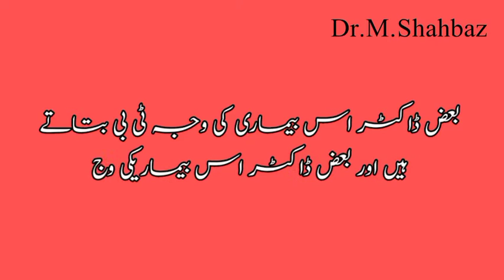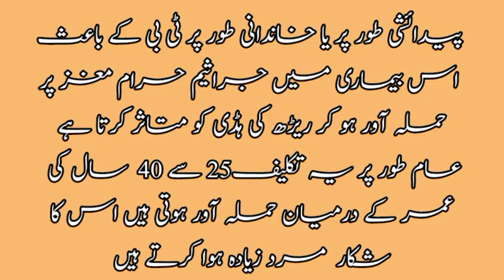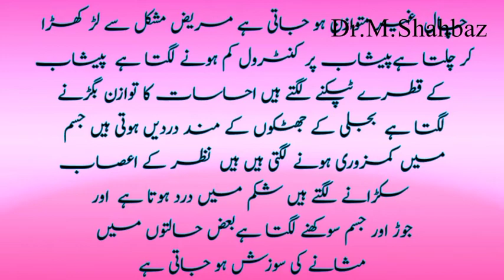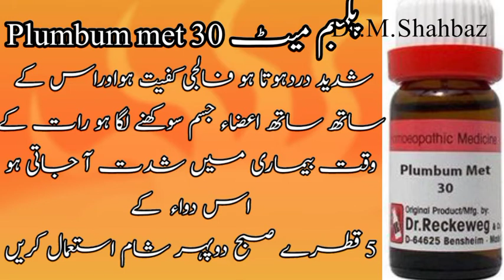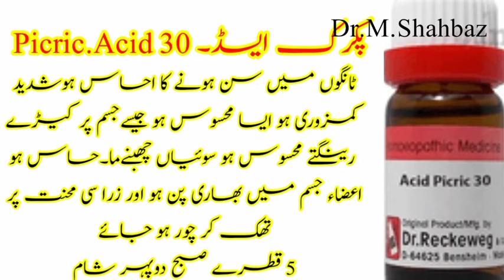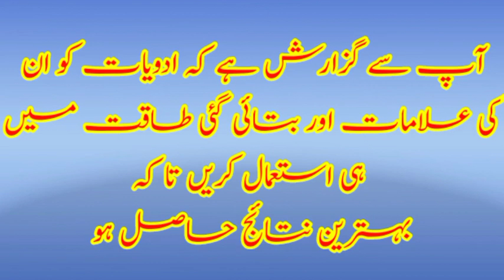Rerd ki haddi ke disc ka bager opparition ilaj/HOMEOPATHIC TREATMENT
HOMEOPATHICT TREATMENT
DOCTOR MUHAMMAD SHAHBAZ
ریڑھ کی ہڈی کی ڈسک کا اپنی جگہ سے ہل جانا یا اس میں سوزش ہو جس کی وجہ سے شدید درد ہوتا ہے اور درد کی وجہ سے چال میں لنگڑا پن آ جاتا ہے بغیر آپریشن ہومیو پیتھک ادویات سے اس کا علاج ممکن ہے
مزید معلومات کے لیے واٹس ایپ نمبر دے دیا گیا ہے برائے مہربانی صرف میسج کریں کال نا کریں اور نا ہی کال ایٹنڈ کی جائے گی  اس بیماری کے لیے آزمودہ نسخہ بھی ہے